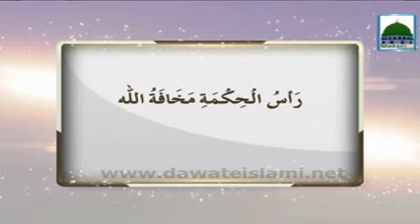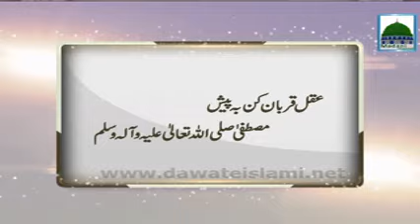Natija Kia Nikla? Ep#01 Pehlay Kay Log Ziyada Samajhdar Thay Ya Aaj Kay? - Ameer e Ahlesunnat